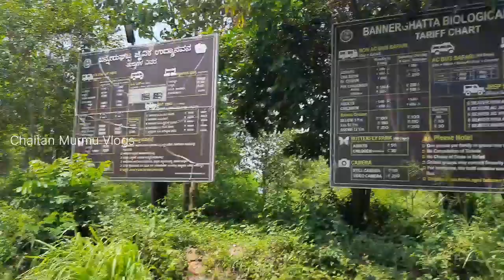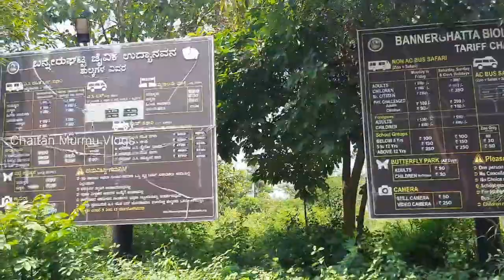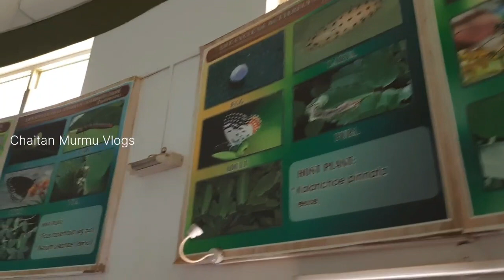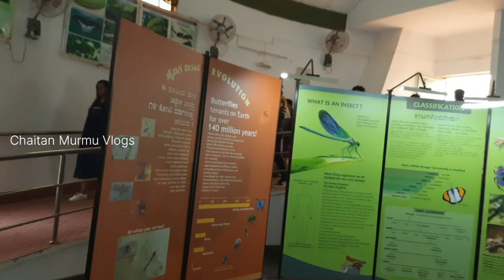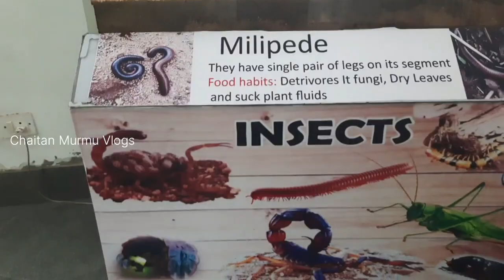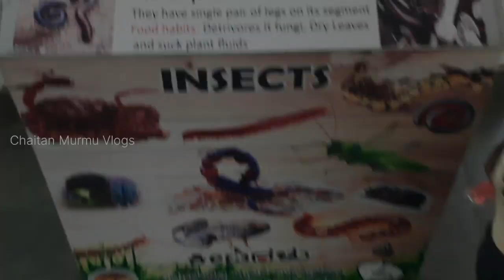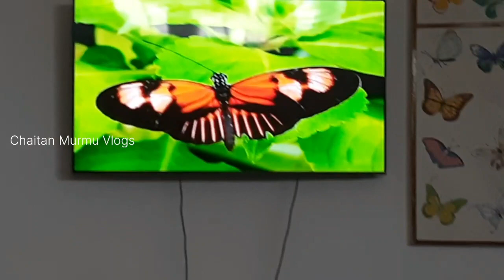Bannerghatta Butterfly Park Full Video || Santali Vlog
Full Butterfly Park Vlog Video || Bannerghatta National Park Bangalore || Santali Vlog Video || Camera Man-Chaitan Murmu || Edit By-Chaitan Murmu...

NOTE := Hi...Guys...Please...
Like...Share...Comment...And...

." CHAITAN MURMU VLOGS ".